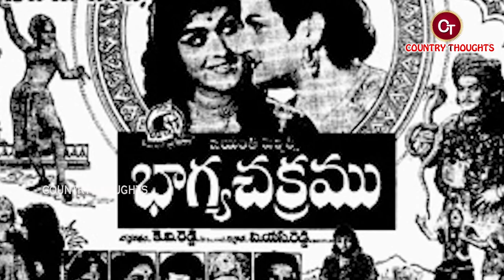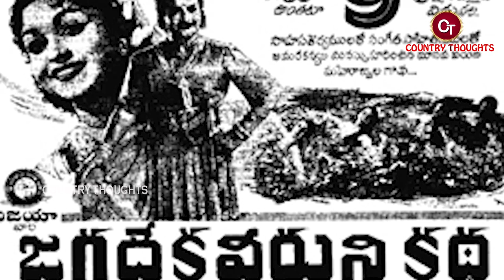కె.వి.రెడ్డి బయోగ్రఫీ | K V Reddy Biography | K V Reddy Real Story